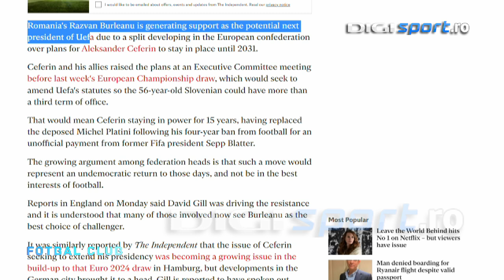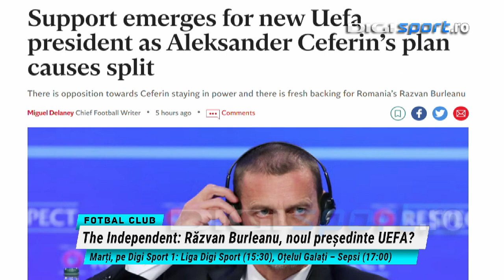Dinamo – U Cluj 0-1. ”Câinii”, fără victorie de 13 etape. Toate reacțiile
Dinamo a pierdut în fața celor de la ”U” Cluj, scor 0-1, în etapa a 19-a din SuperLigă, și a ajuns la 13 partide la rând fără victorie.